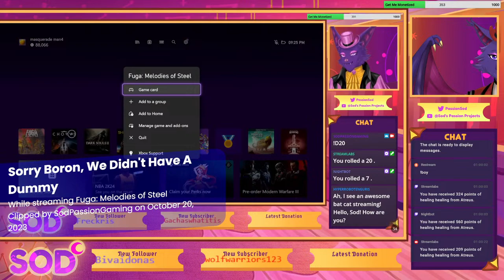Tickling The Ivories & Tackling The Black Rabbits Again | LiesofP Stream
A Furry Vtuber Streams Lies of P

Commands:
!47
!arrows
!hi
!banana
!bees
!bleepbloop
!boy
!LGBTship
!coffee
!combatroll
!D4
!D6
!D8
!D10
!D12
!D20
!D100
!reviewyoutube
!lemon
!lurk
!unlurk
!uptime
!frogshower
!greetings (need a name after it)
!hug
!fish (need a name after it)
!I'llfish
!i'llfrog
!harem
!I'llharem
!throne
!pinch
!pod
!rave
!raveraid
!redhood
!shortsplaylist
!spyro
!zap
!zushi

0:00 - Clip Show
16:22 - Intro
23:00 - Show Begins
2:09:10 - Back From 1st Break
3:55:55 - Back From 2nd Break
:: - Back From 3rd Break
:: - Back From 4th Break

Please follow me at all my link, thank you.